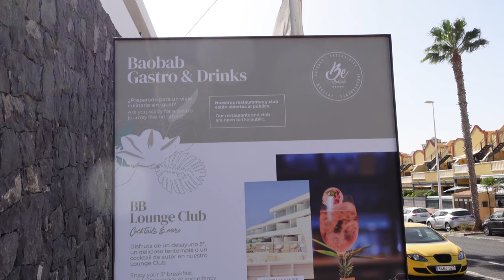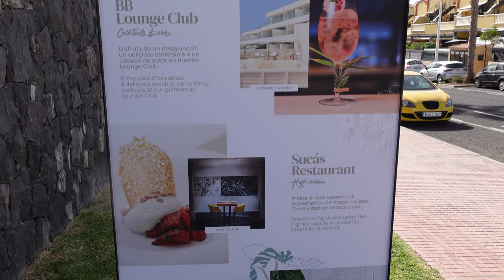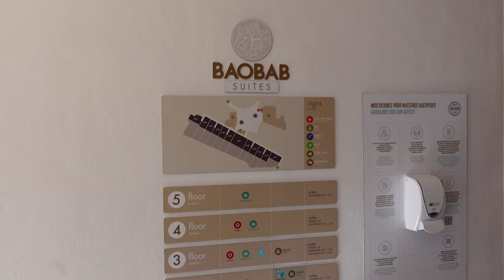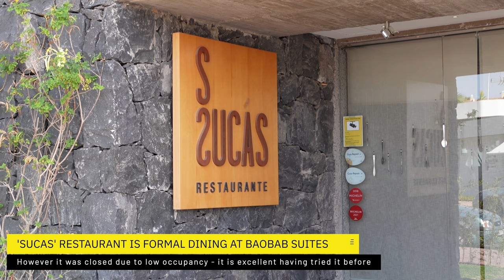TENERIFE 5-STAR RESORTS | Baobab Suites | AMAZING Costa Adeje | 5-Star Resorts Part 3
In the third episode of my popular '5-Star Resorts of Tenerife' series, I bring to you a full review of the minimalist and amazing Baobab Suites, located in the Playas Del Duque area of upmarket Costa Adeje.

In this episode I choose one of the hotels finest suites, the "Divinity Rio", which comprises a two bedroom, both en-suite, apartment including my very own private swimming pool.

During this stay we deal with a calima and as usual, I seen the drone up for great aerial shots of the hotel and resort.

If you’d like to own your very own Moments In The Sky merchandise, learn more about me and my blogs

Equipment used:

4K DSLR: Sony A7 III